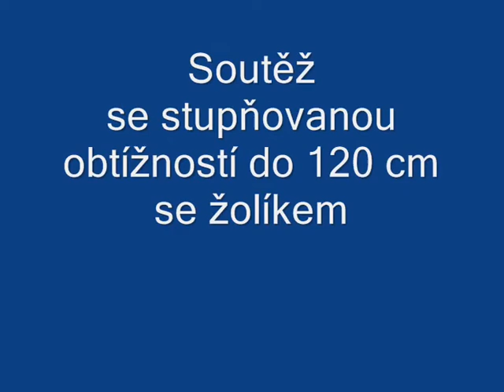24.9. Přední Lhota - postupka do 120 cm se žolíkem